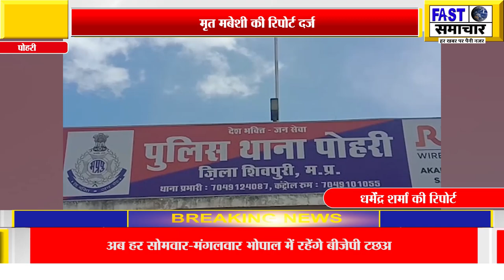करंट की चपेट में आने से गाय की हुई मौत,मृत मबेशी की रिपोर्ट दर्ज